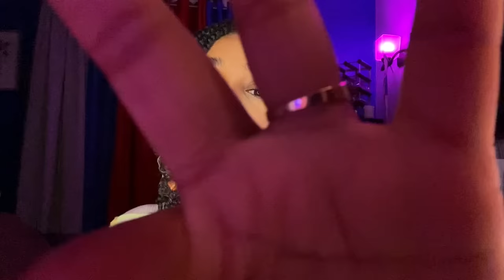ASMR- Plucking Your Negative Energy + Positive Affirmations 😴💞 (MOUTH SOUNDS, PERSONAL ATTENTION) ✨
It's time to set the tone for the rest of 2023❤️ Let me pluck your negative energy and give you positive vibes! ✨ I hope you like mouth sounds and visual triggers! 🥰

0:00 Intro
1:03 Plucking negative energy
11:06 Goal manifestation
14:38 Positive Affirmations
21:44 Money & dream job manifestation
27:28 Healthy relationship manifestation (intra & inter)
32:09 Education manifestation
35:20 Outro